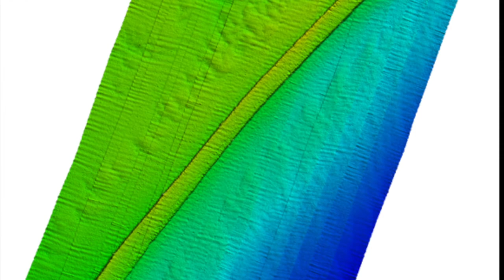CMOR Mapping Florida, Georgia, South Carolina Chart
This card replaces the North East Florida and Oculina/East Canaveral and now contains Georgia and the majority of South Carolina.

The north FLORIDA/GEORGIA/SOUTH CAROLINA Card covers of some of the best fishing, diving, and deep dropping spots in the Atlantic Ocean.

A few of the areas covered:

    100 Fathom Curve (57nm ESE of Georgetown SC)

    Georgetown Hole (47nm SSE Georgetown SC)

    100 / 400 area (59nm SE Little River Inlet, SC)

    Winyah Scarp (43nm SE Georgetown SC)

    “THE LEDGE” (47nm ESE Charleston SC)

    River Ledge 75ft depth (18.8nm SE Charleston SC)

    Charleston Natural Bottom 41-47ft depth (9nm SE Charleston Harbor)

    Charleston  Shipping Channel

    Deep Drop / Swordfish Bottom 1331 to 1978ft  78nm SE Charleston SC

    Edisto Banks (50nm SE Edisto Island, SC)

    Southern Edisto Banks (8nm SW of Edisto Banks)

    The “DELI” (63nm SE of Hilton Head Island)

    Triple Ledge (66nm SE Savannah Georgia )

    Grays Reef Ledge 50-60ft depth (18nm SE Sapelo Sound GA)

    Natural Ledges Depths 60-65ft  (18.5nm ESE St. Chatherines Sound)

    Anchor Ledge 75-82ft depth (26nm SE Ossabaw Sound)

    “GROUPER” ledges 120-128ft Depth (49nm East St. Simons)

    “KBY” Artificial Reef (9nm ENE Fernandina Beach, FL)

    SCAMP CITY 140-148ft depth (64nm East St. Mary's River)

    “FB” Natural Ledges (14nm ESE Fernandina Beach FL)

    Nassau Mud Humps (6nm E Nassau Sound)

    Jax Live Bottom 81-86ft deep (17nm E St. Johns River)

    Pinnacles 1450 ft sand – 1351 ft top (43nm E Cape Canaveral)

The northern section of the original NEFL data starts due east of Fernandina Beach in an area locals call the R4 Navy Tower Bottom. Depths range from 100' to 2,200'. This section is 316 square miles and runs from the 30˚45.00' N line down to the 30˚36.00' N line.

The southern section of the original NEFL data starts east of Jacksonville on the 30˚29.00' N line and runs south to the 29˚53.00' N line, which is due east of St. Augustine. This section covers 941 square miles of data with depths ranging from 100' to 1,200'.

This is a must-have CMOR Card if you like to dive the secret ledges on the top of the break, bottom fish for snapper grouper on the ledge, troll for wahoo and other pelagics, deep drop for tiles and snowy grouper, or want to try daytime sword fishing in 1,500' of water.

CMOR Mapping bathymetry arms you with more and better data than anybody else on the water.